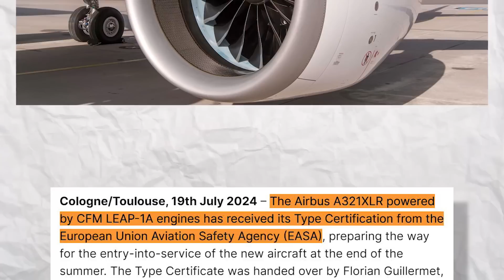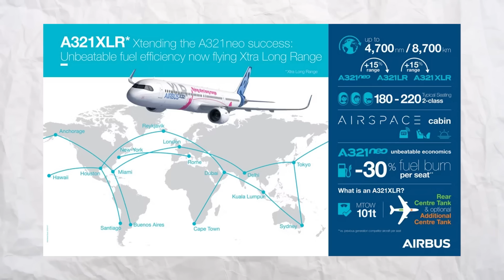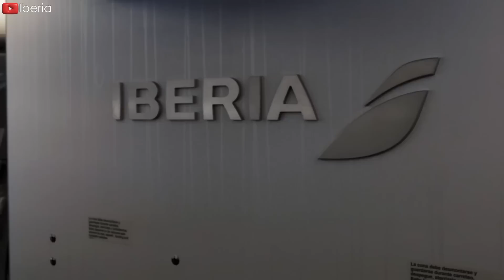Every Airline Prefers NEW Airbus A321XLR Than Boeing! Here's Why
00:00 Intro
00:31 EASA Certification
02:03 Outstanding features
03:24 Why airlines prefer Airbus A321XLR?
04:47 Boeing 757’s replacement
07:03 Airbus’s new plan for A321XLR
09:44 Who will get the first A321XLR?
In October 2003, Boeing made a BOLD move by halting the production of the 7 5 7, a decision that might cause regrets, because soon after, Airbus launched the REVOLUTIONARY A3 21 XLR, a game-changer with its incredible features and unexpected advantages. Airlines quickly RUSHED to the A3 21 XLR, favoring it over Boeing's offerings.
Why do airlines prefer the new A3 21 XLR? What are the key advantages of the XLR over its Boeing competitors? Let's find out in today's episode.
EASA Certification
The Airbus A3 21 XLR, equipped with CFM Leap 1A engines, has achieved Type Certification from the European Union Aviation Safety Agency (E A Sa). This important milestone, with the certification presented by E A Sa Executive Director Florian Guillermet to Isabelle Bloy, Chief Engineer of the A3 21 XLR, allows the aircraft to enter service by the end of summer. Meanwhile, the Pratt & Whitney engine variant is expected to receive its certification by the end of 20 24.
Christian Scherer, CEO of Airbus Commercial Aircraft, stated that the XLR aircraft is a distinctive product that brings new value to the market, expanding opportunities for both customers and their passengers. With its extended range, the aircraft enables many new direct flight routes, offering natural growth opportunities for customers and their passengers. It provides airlines with efficiency through the shared A3 20 or A3 21 product range and features a versatile cabin with unique service capabilities. Scherer highlighted that this represents the essence of Airbus. With this certification, they have achieved a significant milestone, and the next step is preparing the aircraft for its first commercial missions with customers worldwide. They look forward to working with XLR customers to support the integration of the aircraft into their fleets.
The first A3 21 XLR completed its maiden flight on June 20 22. This was followed by an extensive testing program involving three prototype aircraft. To date, over 500 Airbus XLR have been ordered.